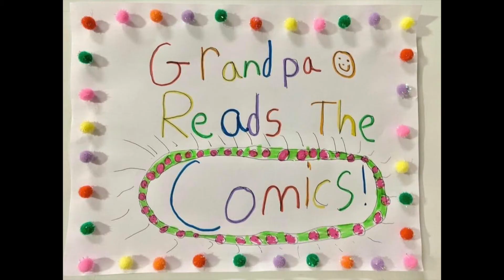Ep 41 Garfield (Life is Passing By)